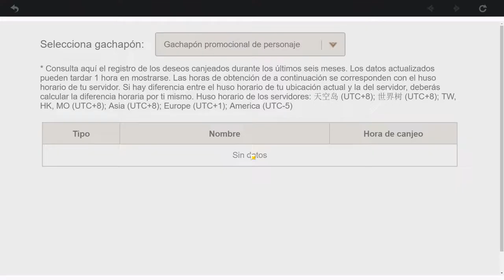MIS TIRADAS AL BANNER DE AYAKA/ARMA🔥 Y PASA ESTO AL FINAL!!😱😱😱 GENSHIN IMPACT ESPAÑOL HD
Mis tiradas al banner de mi Diosa Ayaka, estaba ahorrando desde hace bastante tiempo por ella y por fin ya es la hora.. GodAyaka ya esta disponible en el banner promocional junto a al banner de armas con una Lujosa y Misteriosa Katana de 5 estrellas llamada Reflejos de las Tinieblas. Espero que disfruten al máximo este video y cuanto con tu apoyo dando le like a este video..!!